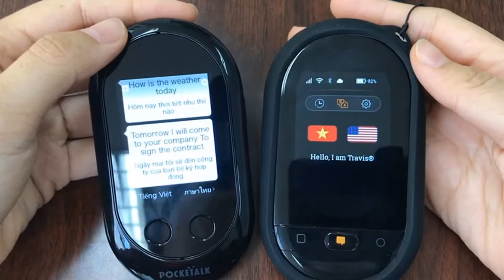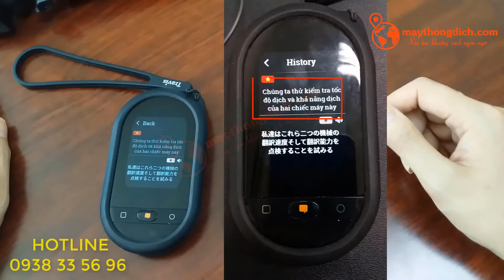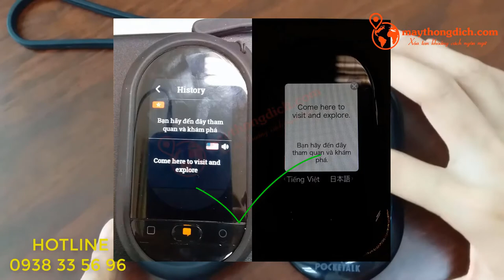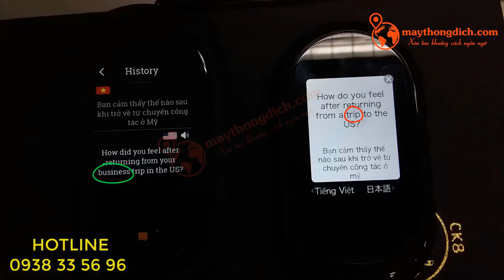So Sánh Máy Phiên Dịch Ngôn Ngữ Cầm Tay Travis Touch Go & Pocketalk | MÁY NÀO ĐÁNG MUA HƠN?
Trong video trên Máy Phiên Dịch. Com sẽ so sánh chi tiết tính năng của máy phiên dịch đa ngôn ngữ translator cầm tay Travis Touch Go (Hà Lan) và Pocketalk (Nhật Bản) giúp bạn giải đáp: thiết bị phiên dịch nào tốt hơn, đáng mua hơn?

00:05 Giới thiệu
00:23 Dịch test kiểm tra độ nhanh và chính xác Pocketalk và Travis
09:24 Kết luận Máy Phiên Dịch Travis Touch Go Tốt hơn Pocketalk
12:46 Liên hệ đặt hàng 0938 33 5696

Dòng máy phiên dịch Pocketalk là thiết bị phiên dịch ngoại ngữ cầm tay rất được ưa chuộng tại Nhật Bản, hỗ trợ dịch 82 ngôn ngữ nhanh chóng giúp bạn tự tin giao tiếp. Với thiết kế nhỏ gọn giúp bạn thuận tiện khi mang theo người đi đến bất kì đâu
Máy thông dịch đa ngôn ngữ Translator Travis Touch Go được thiết kế theo công nghệ Hà Lan đang là thiết bị phiên dịch được đánh giá là Tốt Nhất Thế Giới hiện nay với khả năng dịch trực tiếp bằng giọng nói với hơn 155 ngôn ngữ bao gồm tiếng Việt cực kỳ chính xác chỉ trong vòng 0,2s.
Thông qua video chia sẻ này chắc rằng bạn đã chọn được thiết bị phiên dịch nào để chinh phục ngoại ngữ rồi phải không?

== CÔNG TY QUỐC TẾ DMV ===
- Showroom: Lầu 3, Tòa Nhà VC House, 399B Trường Chinh, P.14, Q. Tân Bình, TP. Hồ Chí Minh